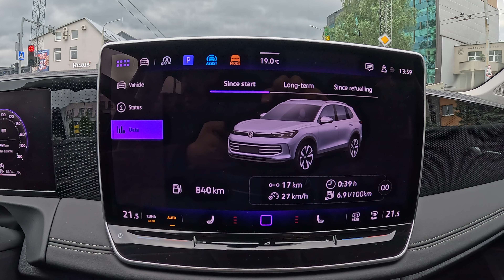NEW 2024 Volkswagen Tiguan [ 1.5TSI 130hp LIFE spec. ] | POV Test Drive | Consumption information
Our channel is about POV driving, cars driving & motorcycles riding from first person perspective. Such point of view test drives are called POV test drive or POV road test. 🎧 For an even more immersive experience (Binaural), be sure to put on your headphones.

In this video you'll see 2024 Volkswagen Tiguan POV Test Drive! You will be able to check Volkswagen Tiguan driver visibility and feel how city and bumpy roads driving with Volkswagen Tiguan goes. As well we have checked the consumption
We hope our GoPRO 4k HDR POV Volkswagen Tiguan video will give you more driving experience about this model as well as more information about Volkswagen Tiguan Life spec. – exterior, front and back seats.

Model: Volkswagen Tiguan
Version: Life
Manufacture year: 2024
Engine: Petrol 1.5l mild-hybrid TSI 130hp / 96kW
Transmission: Automatic

0:00 Interior & Exterior
0:52 Driving
1:29 Driving in town (calm & relax style)
7:18 Acceleration on motorway / engine sound
7:38 Driving on motorway
8:59 Casual style driving
10:41 Consumption information